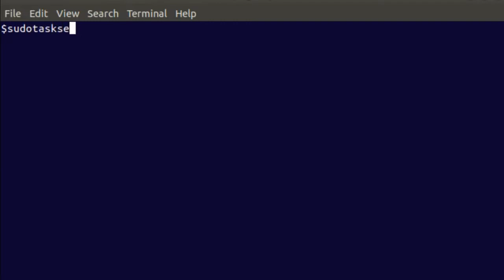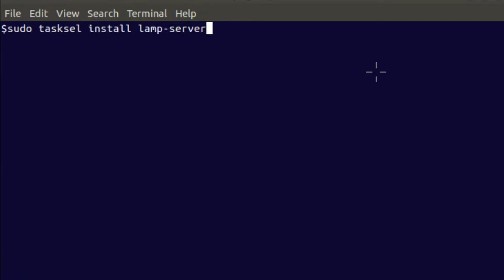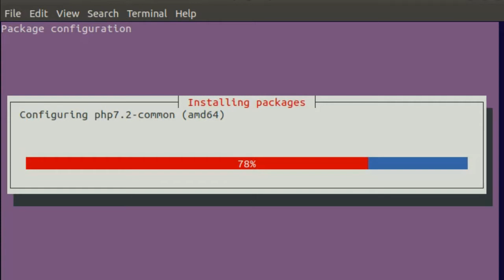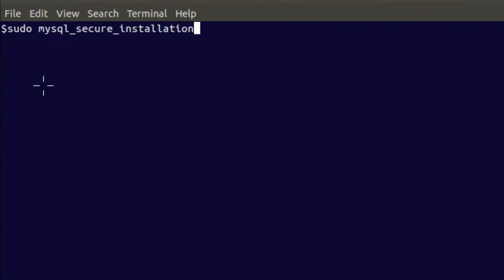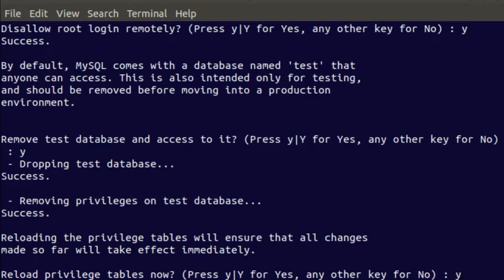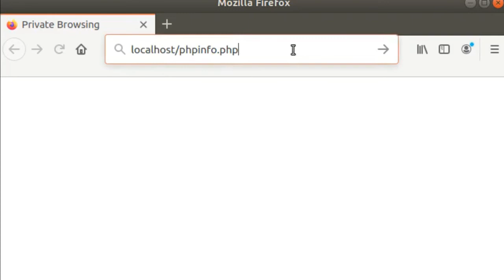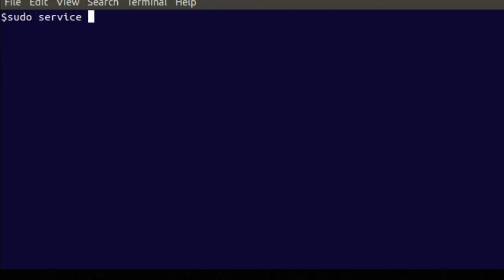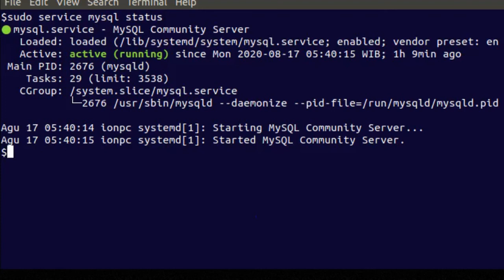How to Install LAMP on Ubuntu Linux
Install LAMP on Ubuntu Linux